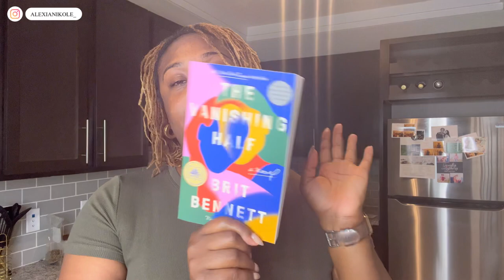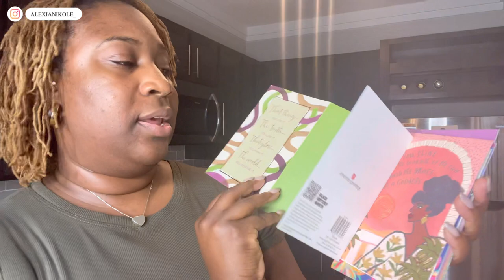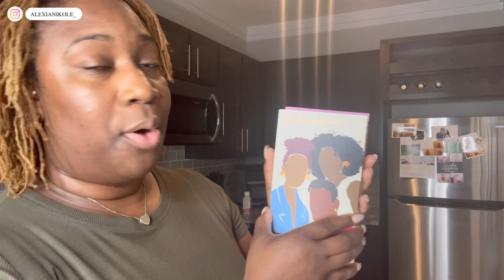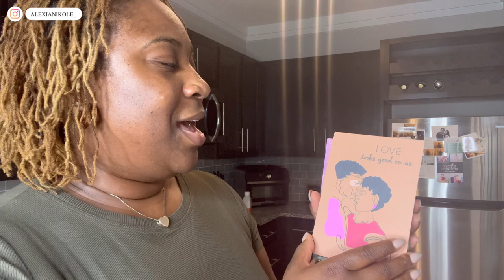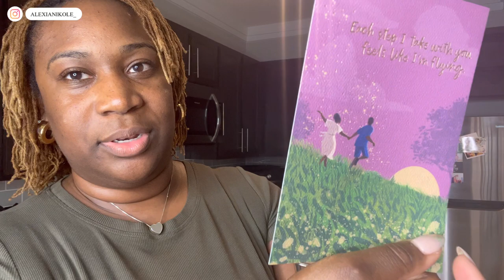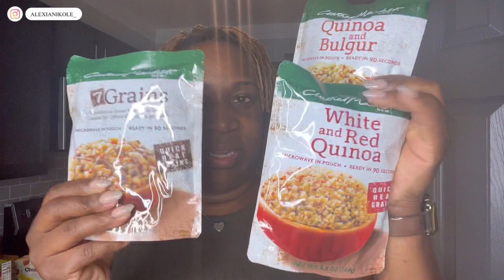CHIT CHAT | GET READY WITH ME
Happy First Vlog of New Year 2023!
Charger Link: UCOMX Nano 3 in 1 Wireless...

:: ABOUT ME::

Name: Alexia
Age: 34
Home: Houston, Texas Baby
Occupation: Texas Realtor

Just a girl with a dream, I put my faith in God and went for it! I'm living my Life By Design :-)